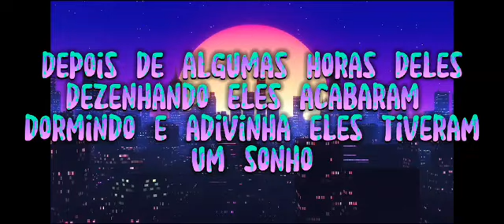cuidado com a mamãe pernuda parte um